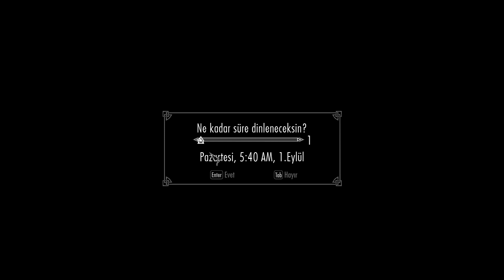Efsane Büyücü - 10 - Tılsımlama ve Yıkım Sanatı [Türkçe]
Efsanevi zorlukta, zırhsız ve silahsız...

Karakterimizi sadece büyü kullanarak geliştireceğimiz bu seride, görev odaklı değil, gelişim odaklı oynayacağız. Sadece büyü ile nasıl oynanır? Düşman birbirine nasıl düşürülür? Hangi kazanımlar önemlidir? Hepsini bu seride cevaplamaya çalışacağız.

Videolarım Youtube Topluluk Kurallarına Saygılıdır
I Respect Youtube Community Content Rules